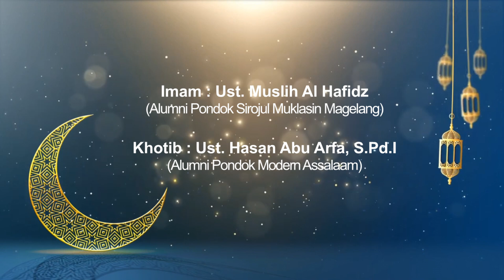Imam Ust Muslih Al Hafidz, Khotib : Ust. Abu Arfa (Idhul Adha 1445 H) Hikmah Haji dan Qurban